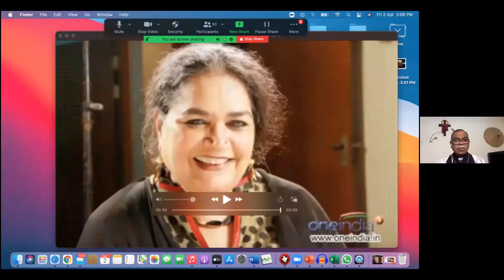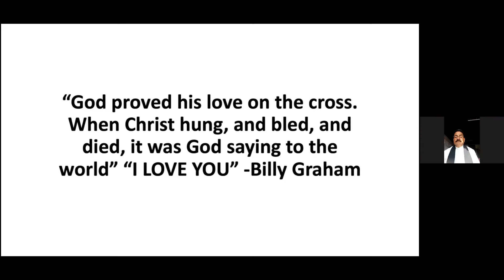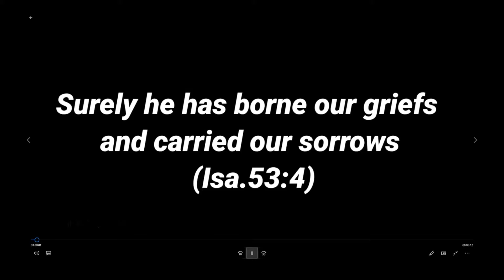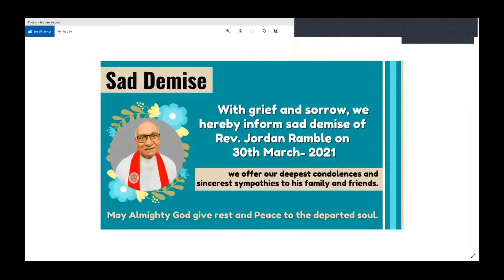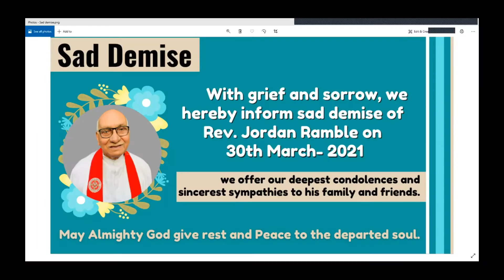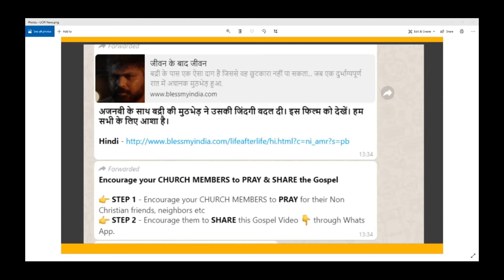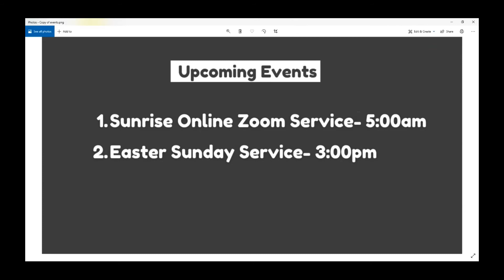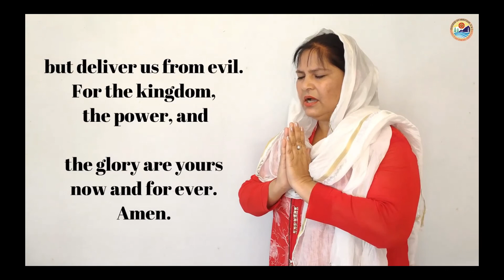Good Friday Online Worship 2nd April 2021, Diocese of Amritsar, CNI with Bishop P. K. Samantaroy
The full video recording of the service conducted  by the Most Revd. Dr. Pradeep Kumar Samantaroy .

Praise and Worship by Pastor Peter Hans.
Sermon by Bishop P. K. Samantaroy.

Around 150  worshippers from the Punjab, Himachal, Jammu and Kashmir, and other parts of India joined in the fellowship.